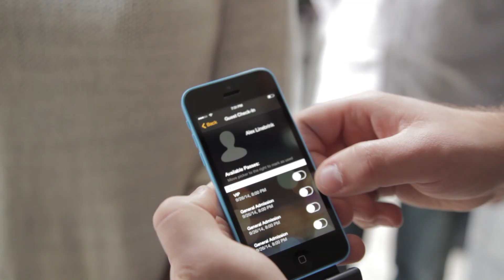Passage App Video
Alex Linebrink, Founder of Passage, developed the app with his team after 3 years of experience, research, and trial and error in the payment technology space. As veterans in the payment and tech space, the team offers a unique approach to managing events that bring together payments and ticketing.  At it's core, Passage allows businesses to sell tickets, merchandise, and even concessions at events online and in-person via a mobile box office.